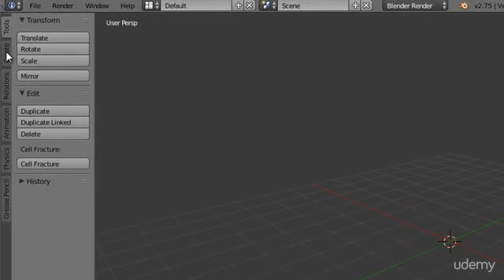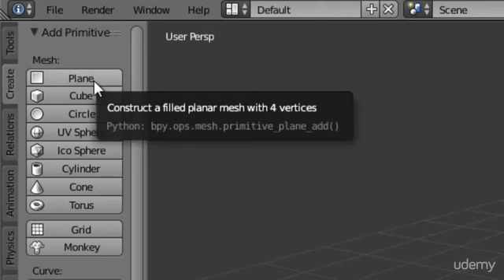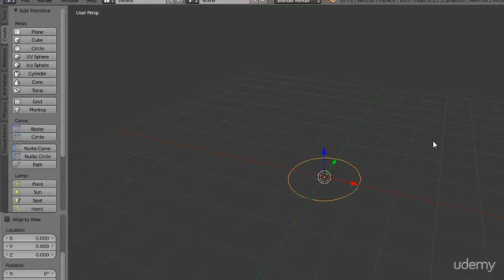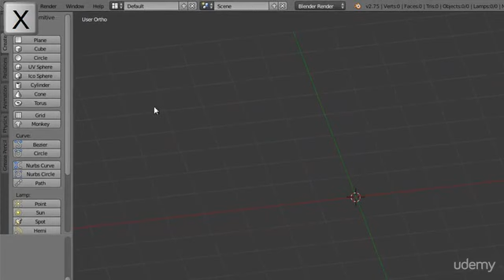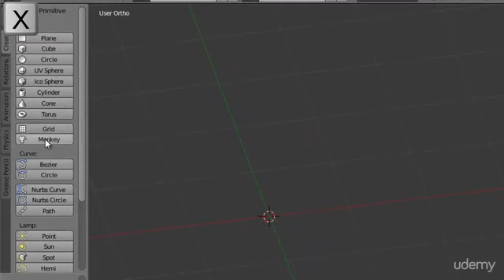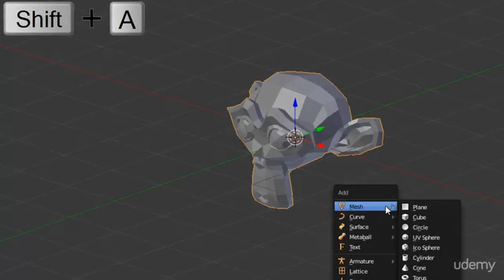Learn Blender 3D Modeling for Unity Video Game Development : Add Mesh - Create New Objects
Learn Blender 3D Modeling for Unity Video Game Development
Learn to Create or Edit Props, Design Levels, Apply Material and Simple Animations using Blender 3D for Unity Developers